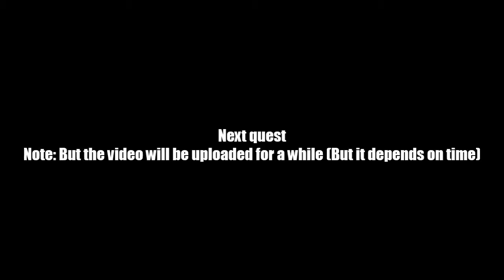AQ Worlds "Moar Loot" (Quest)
Quest:Moar Loot

NPCs:Vaden

Monster List:Skeletal Warrior

Turn in:Warrior Blade x1
             Knight's Helm x1
             Royal Crown x1
             Warrior's Screwdriver

Equipment Won:None